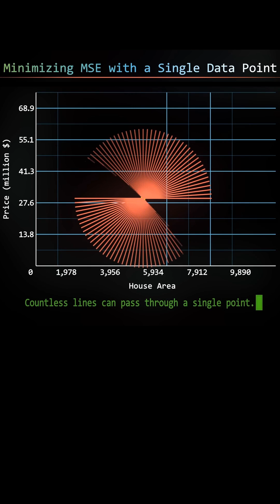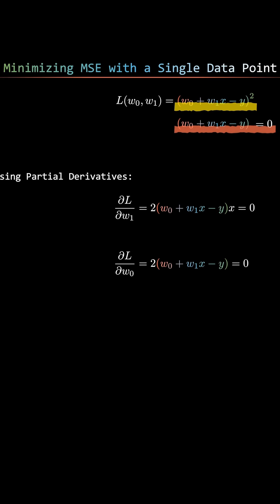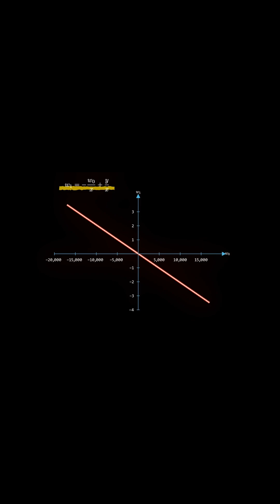Visualizing MSE with a Single Data Point: Why the Loss Can’t Pick One Line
When we only have one data point, the line that minimizes the Mean Squared Error (MSE) isn’t unique — any line passing through that point gives zero loss.
In this short, we visualize why there are infinitely many solutions for (w₀, w₁), and how the loss function forms a flat line in 3D space.
It’s a simple but powerful example of what MSE really means in linear regression.

All animations in this video were made with ManimGL and ManimCE, an open-source animation library built in Python. You can find more information about the project